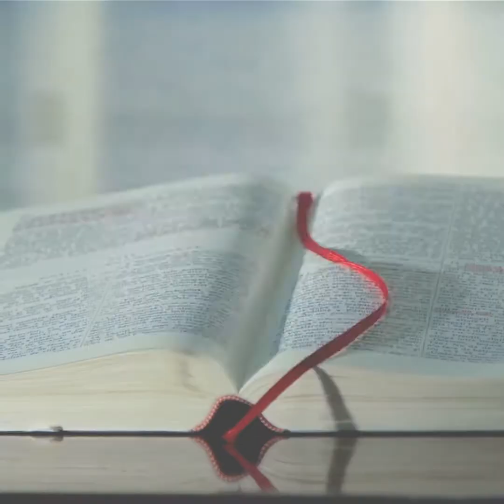Tá na Bíblia: Mulheres da Bíblia, o que Aprendi com Agar, serva de Sarai? (Ponto A - Ponto B)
Onde você está? Onde quer chegar?
Essas perguntas são simples, mas são elas o divisor de águas para o processo de mudança e tomada de decisões.
Assista esse vídeo e veja o que podemos aprender com a história de Agar.